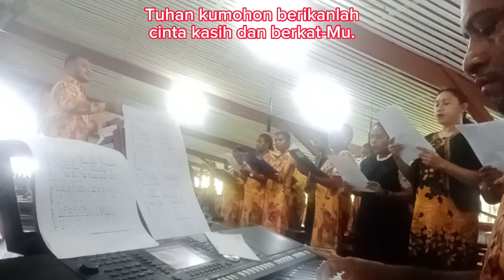AMBILAH DAN TRIMALAH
Lingkungan Yohanes Paulus II Paroki Katedral Salib Suci Agats menyanyikan lagu AMBILAH DAN TRIMALAH pada Perayaan Ekaristi Minggu Paskah VI. Gereja Katedral Salib Suci Agats, Minggu, 14 April 2023.

Lagu AMBILAH DAN TRIMALAH

Saya menggunakan Style : pianoballad